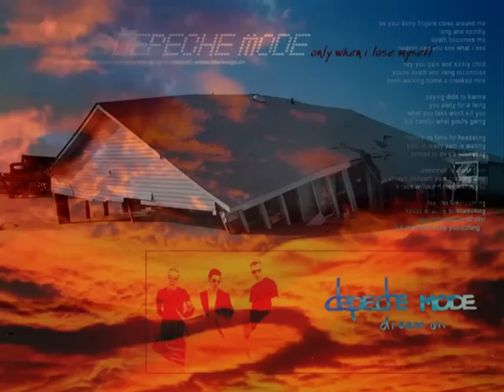DEPECHE MODE-----never let me down again